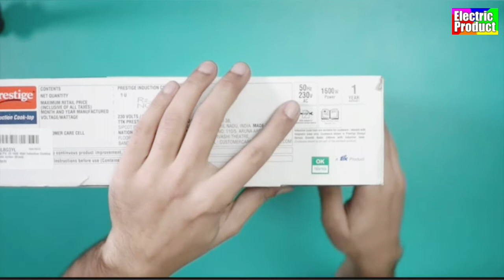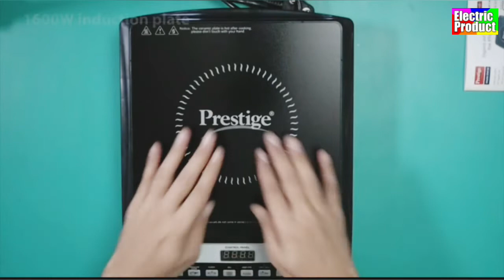Indection Cooktop ♨️ // Prestige // Online Purchase